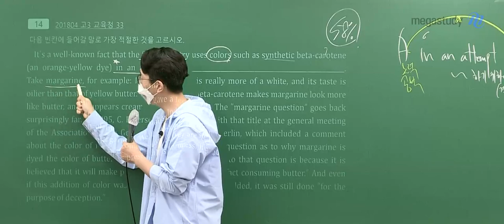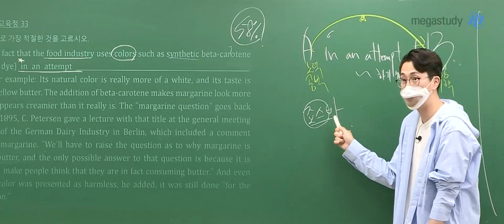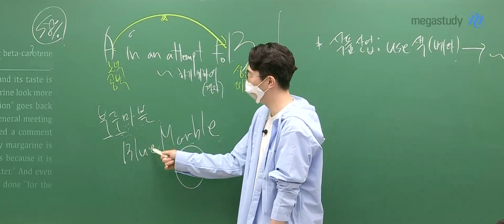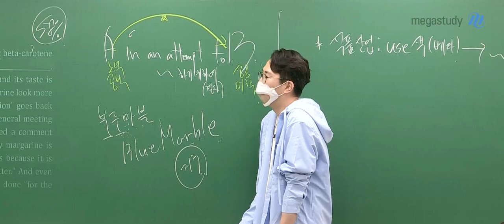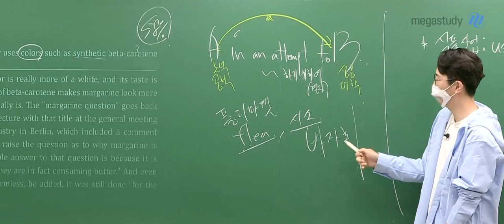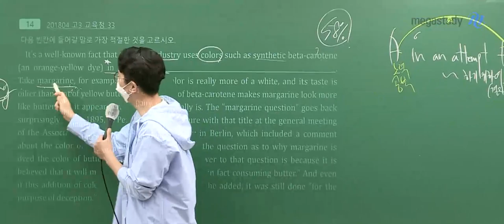[메가스터디] 영어 김지영쌤 - 나의 영어 발음은 안녕하십니까 (feat.마가린)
평가원이 말하는 대로, 영어는 V김지영입니다.

여러분~
우리가 흔히 알고 있는 단어들!
'영어'라는 것을... 다들 알고 있었나요~?

이 단어를 읽어봅시다!
'margarine'

부메랑, 죠스, 부루마블, 플리마켓, 시소.

이 단어들이 모두 영어라는 사실!!

지영쌤과 함께 실제 단어들의 발음을 확인해 봅시다!